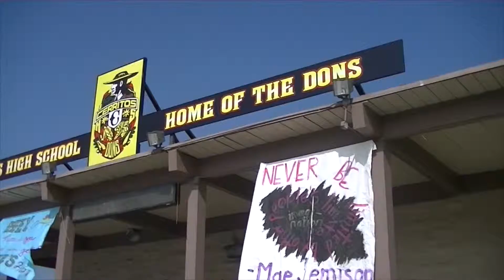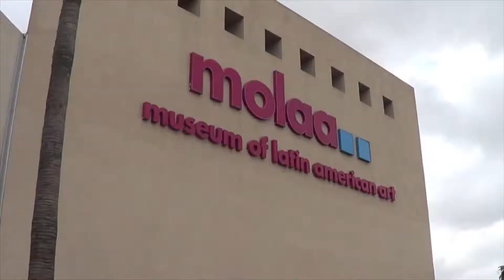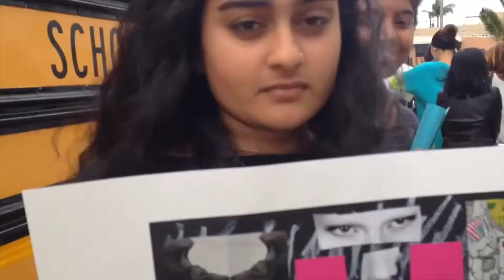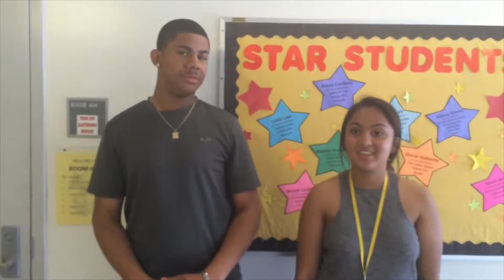5/6/15 Be Caring, MOLAA Field Trip, & Teacher Appreciation